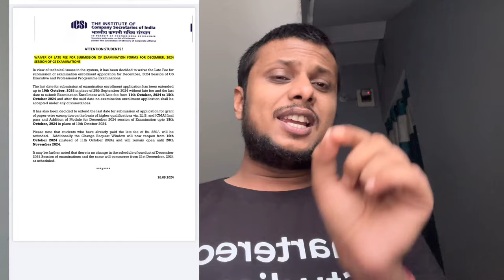After Bumper Result CS Exam June 2024 | ICSI Important Announcements CS EXAM December 2024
How to Fill CS exam Form